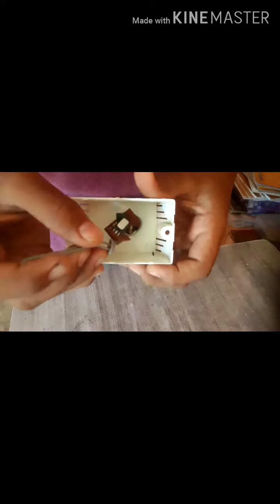fan regulator का राज